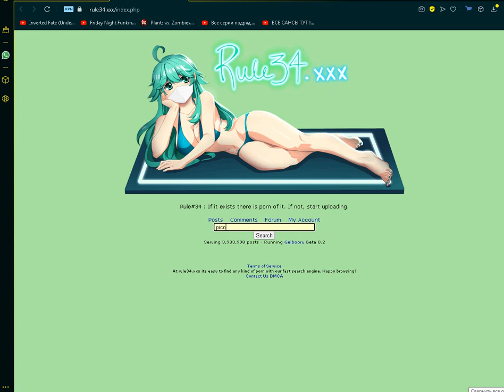Укажите название.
Расскажите, о чём ваше видео.